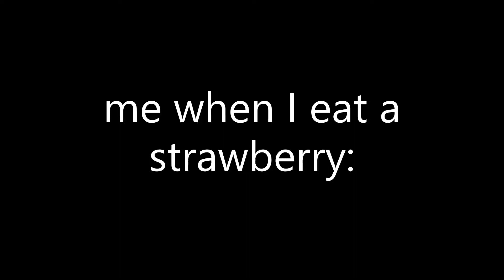Editor63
tastes like strawberry